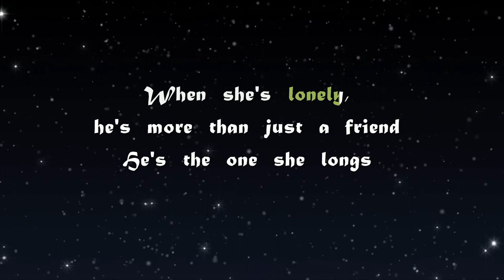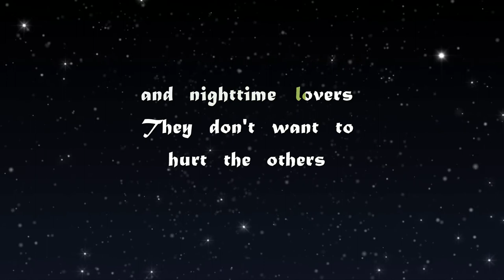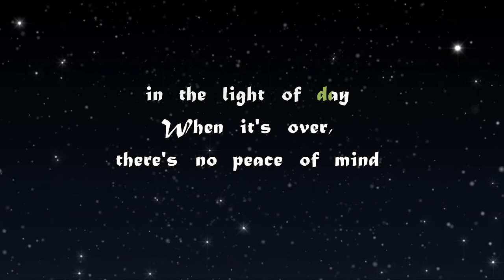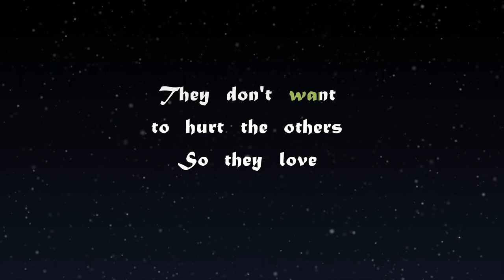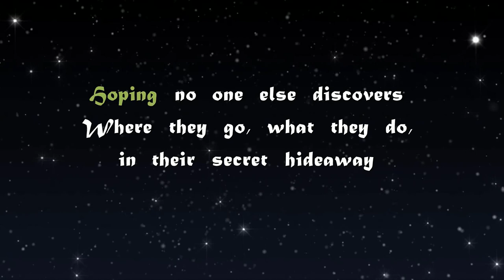Kenny Rogers Daytime Friends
The song is about two cheating people who are friends (and whose respective spouses are friends of one-another) during the day but have an extramarital affair at night.